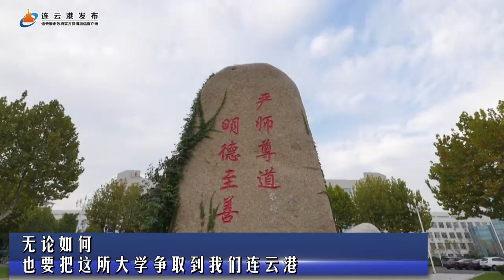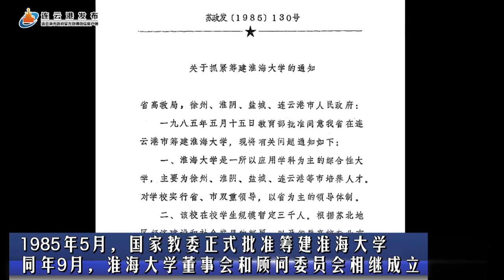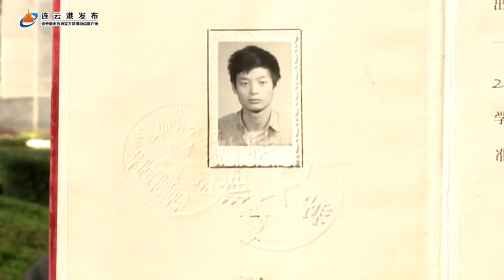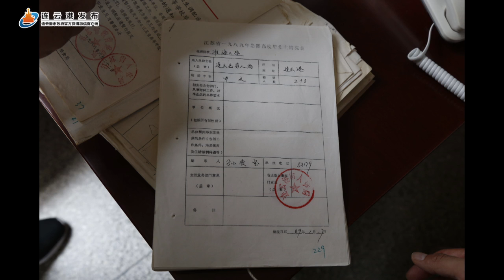连云港的“大学梦”：从淮海大学到江苏海洋大学